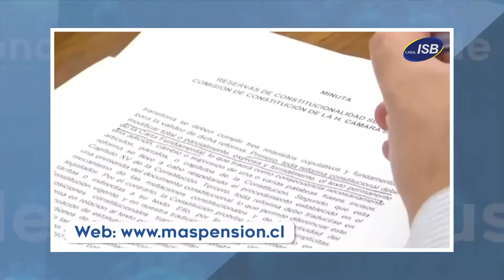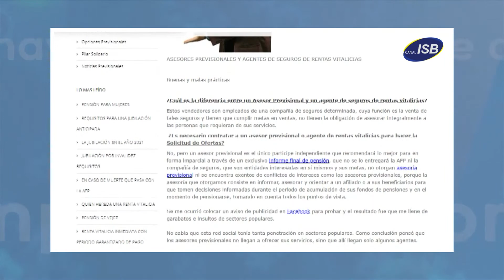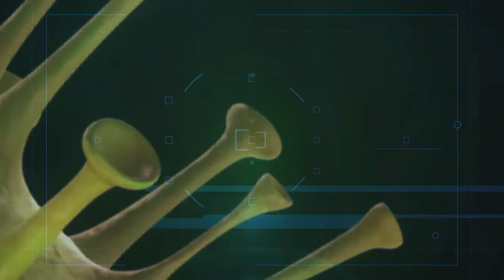Ann Katharine Clark, Luis Fernando Correa [Entrevista completa] - En tiempos de coronavirus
Conversamos con Ann Katharine Clark y  Luis Fernando Correa sobre las pensiones.
¿En qué va la reforma? ¿por qué lleva años en la tramitación y no avanza? ¿qué sistema debe ser el que se adopte? ¿es malo el sistema que tenemos ahora y sólo hay que mejorarlo?